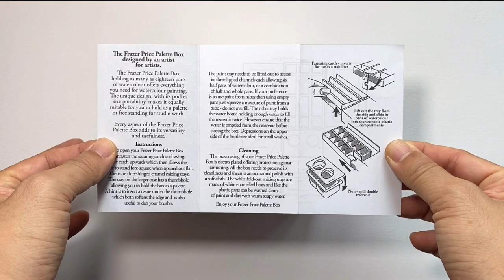My new Frazer Price brass palette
Many have been curious about my new frazer price palette from @jacksons_art so here is a little video to explain it.

I bought it primarily because it can hold all my essential colours, lots of mixing area and even hold a small water bottle & 2 containers. JacksonsArt reproduced the palette after it went out of production in the 1980s.

My only complain is the 2 tiny water pots. They are just too small so I had to find something else that will fit into the palette and hold more water for painting.

Surprisingly the palette is not too heavy even though it a brass plated metal palette. Fits nicely into my sketching kit too.

You can also watch this video on my YouTube channel.